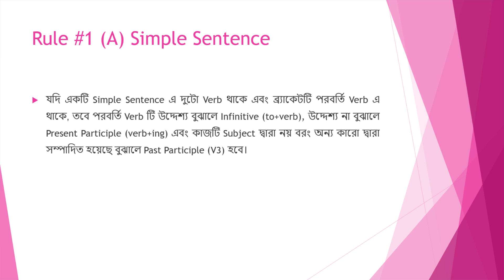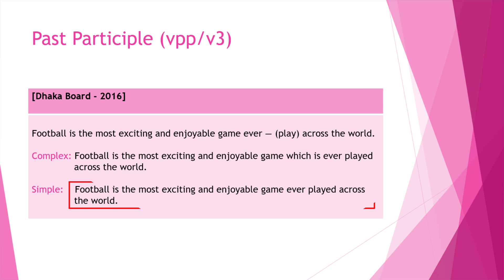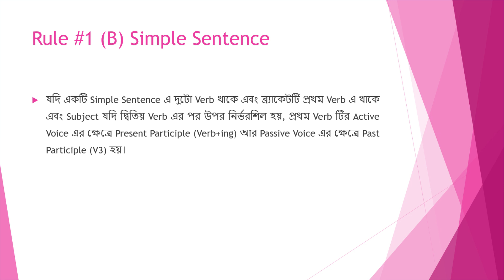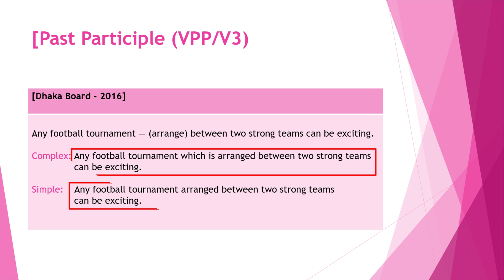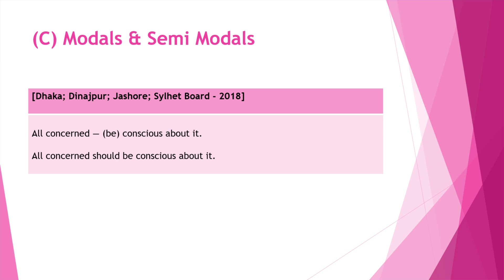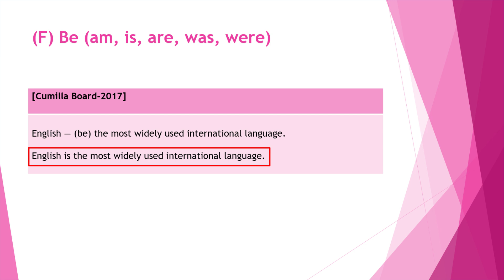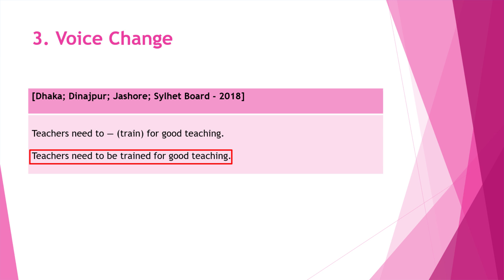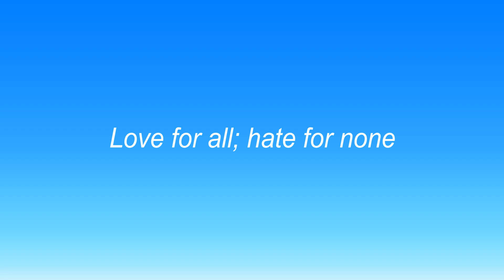Right Form of Verbs।। HSC ।। 100% Solved ।। ১টি ক্লাসই যথেষ্ট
This video talks about how to solve right form of verbs. Here four main rules are discussed. Following these four rules 100% problems can be solved.